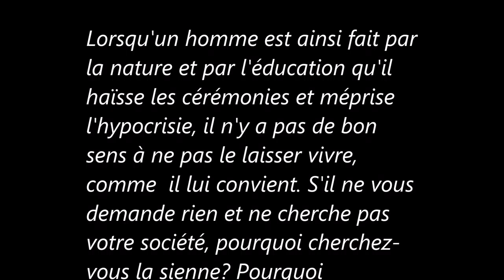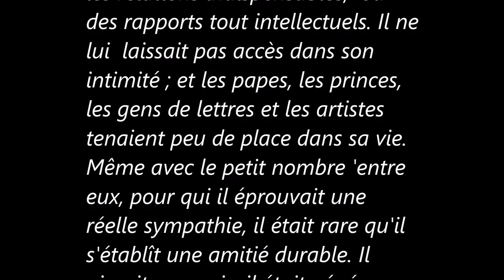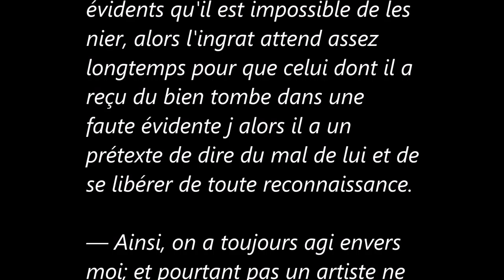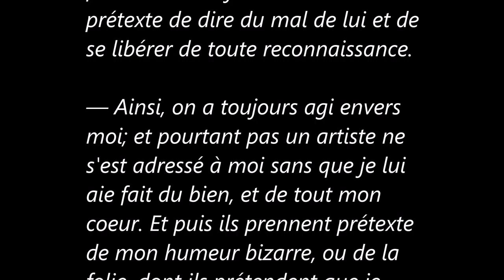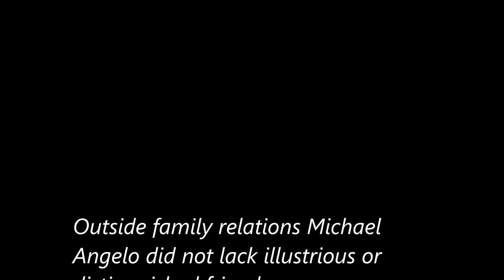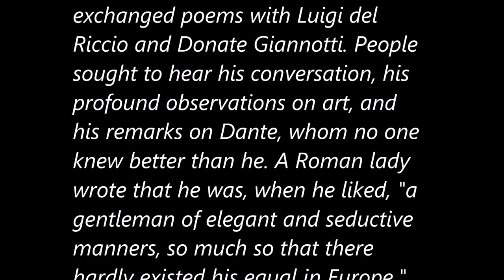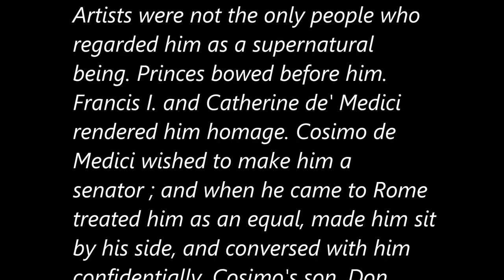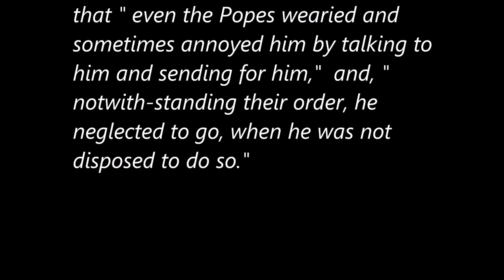Tales_Michelangelo in Rolland 45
Michel-Ange à Rolland-45
  VIE DE MICHEL-ANGE , Romain Rolland

Violin Concerto No. 2 in D Major, K. 211:
    II. Andante
    III. Rondeau (Allegro)

Arthur Grumiaux
Mozart: Complete Violin Concertos
1993